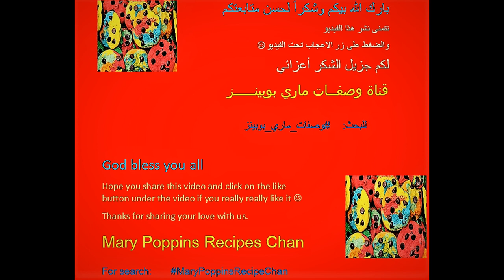Strawberry Jam -Whole Strawberries| Μαρμελάδα Φράουλα -Ολόκληρες Φράουλες|مربى الفراولة-فراولة كاملة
▬▬▬▬▬▬ஜ۩۞۩ஜ▬▬▬▬▬▬▬▬▬▬▬▬▬▬▬▬ஜ۩۞
▬▬▬▬▬▬ஜ۩۞۩ஜ▬▬▬▬▬▬▬▬▬▬▬▬▬▬▬▬ஜ۩۞۩
▬▬▬▬▬▬ஜ۩۞۩ஜ▬▬▬▬▬▬▬▬▬▬▬▬▬▬▬▬ஜ۩۞۩
▬▬▬▬▬▬ஜ۩۞۩ஜ▬▬▬▬▬▬▬▬▬▬▬▬▬▬▬▬ஜ۩۞۩
▬▬▬▬▬ஜ۩۞۩ஜ▬▬▬▬▬▬▬▬▬▬▬▬▬▬▬▬ஜ۩۞۩
▬▬▬▬▬▬ஜ۩۞۩ஜ▬▬▬▬▬▬▬▬▬▬▬▬▬▬▬▬ஜ۩۞۩
▬▬▬▬▬▬ஜ۩۞۩ஜ▬▬▬▬▬▬▬▬▬▬▬▬▬▬▬▬ஜ۩۞۩
▬▬▬▬▬▬ஜ۩۞۩ஜ▬▬▬▬▬▬▬▬▬▬▬▬▬▬▬▬ஜ۩۞